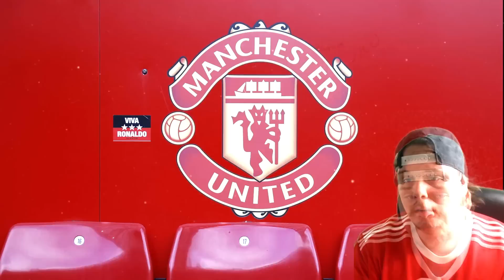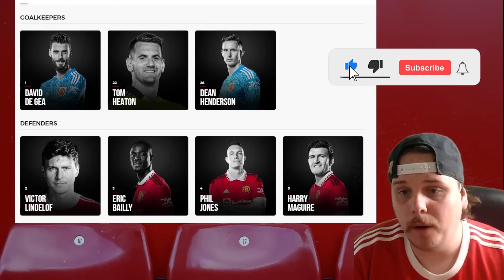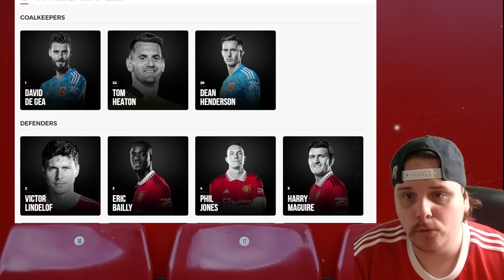ManU voittaa Eurooppa liigan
Laita seuraukseen niin et missaa mitään!